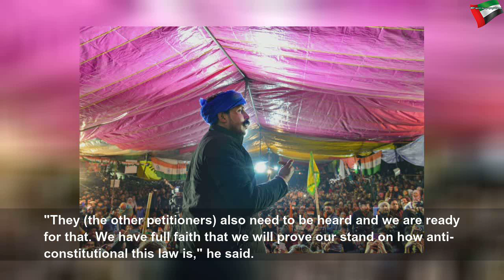'5,000 Shaheen Baghs will crop up'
'5,000 Shaheen Baghs will crop up' | Beautiful System